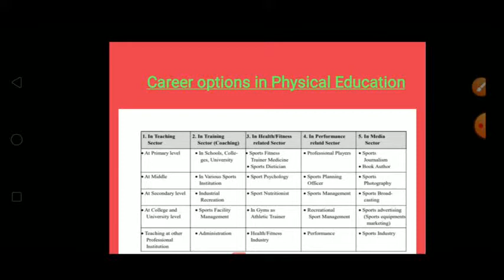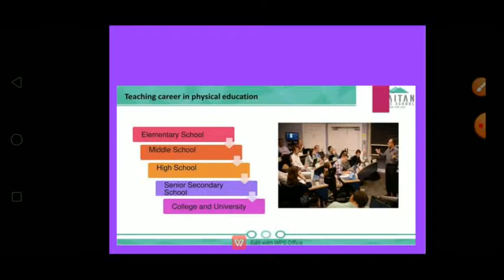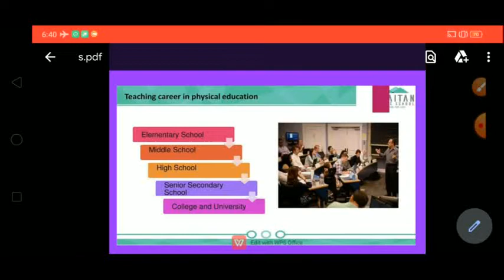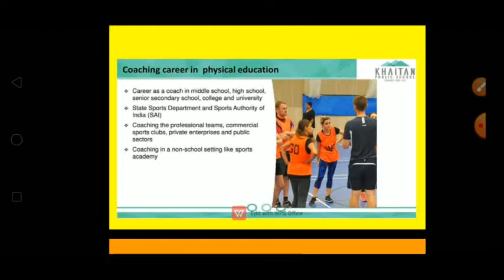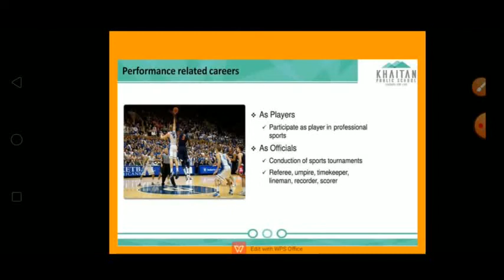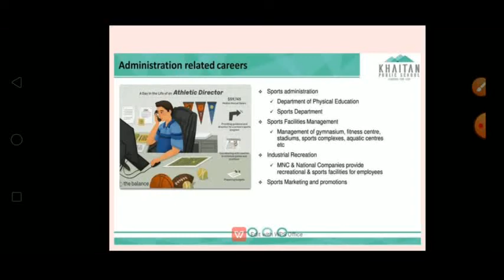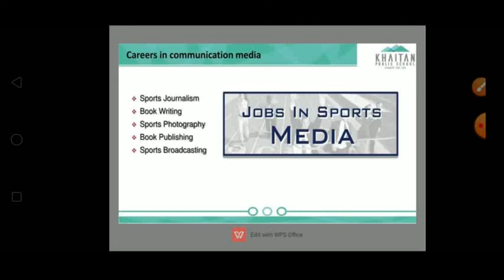PhysicalEducation careerInPE class11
Careers options in physical education
Unit 1 of class 11th